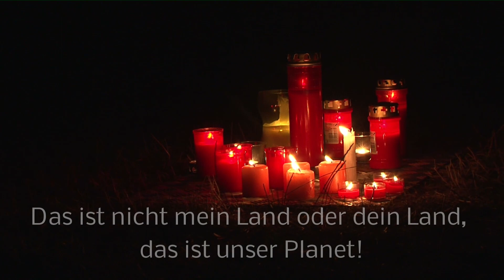Lichter für mehr Menschlichkeit 2015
Am Abend des 31. August 2015 haben viele OttensheimerInnen, welche nicht zur Demo in Linz für mehr Menschlichkeit kommen konnten beim Flüchtlingsboot am Hochwasserdamm Kerzen angezündet!